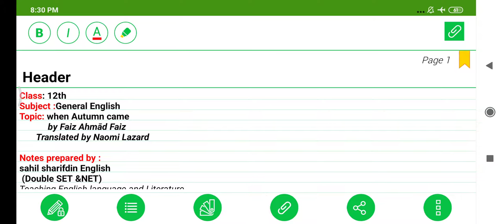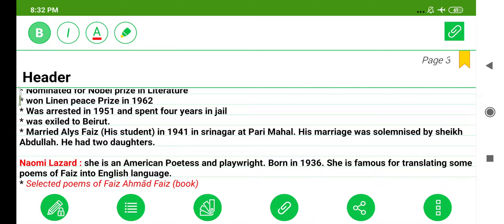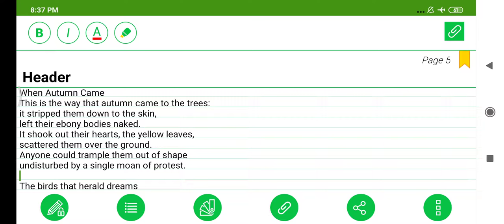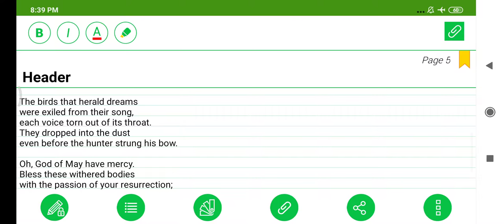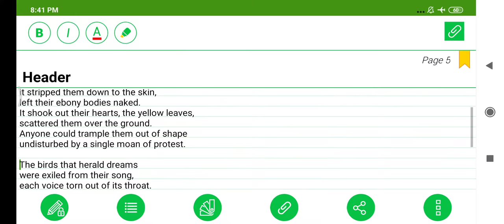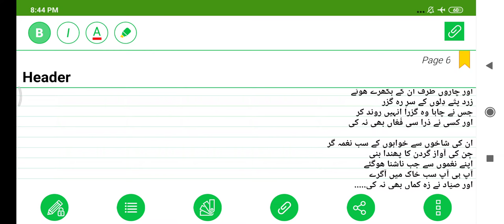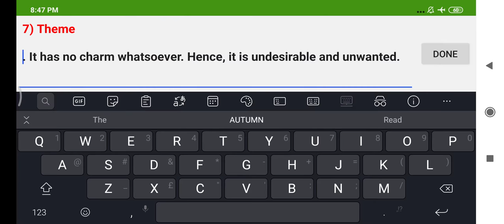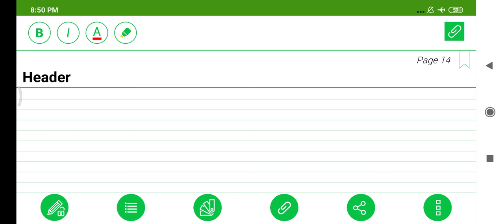When Autumn came EXPLAINED || Life of Faiz Ahmād Faiz || summary of WHEN AUTUMN CAME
AUTUMN, THE SEASON OF DESTRUCTION

The theme of the poem is that the Autumn is a very cruel, vicious and  deadly force. It knows only destruction. It deprives trees of their beauty and charm. It makes them ugly. It doesn't spare even birds. It snatches their places of singing and rest. It is evil, diabolic and ruthless. It has no charm whatsoever. Hence, it is undesirable and unwanted.